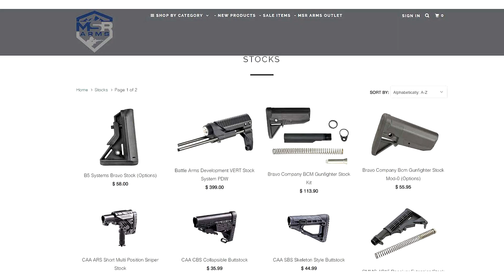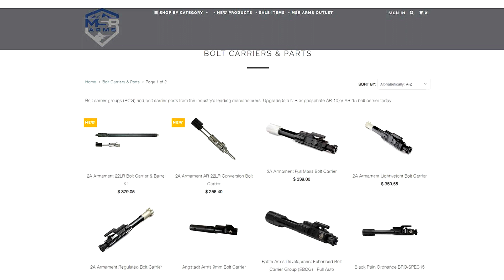New Ca Ammo Law Starts July 1st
Background checks for ammo in California starts July 1st 2019.  This new law will effect everyone and not just Ca residents.

Web - .